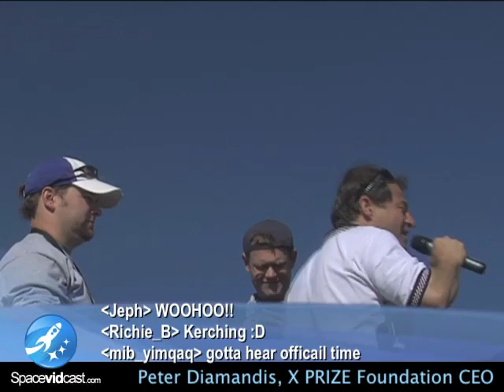Armadillo Aerospace MOD second flight in the second set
This is the final and winning launch attempt of Armadillo Aerospace's MOD at the 2008 X PRIZE Foundation's Northrup Grumman Lunar Lander Challenge